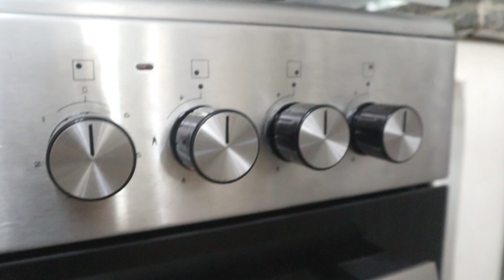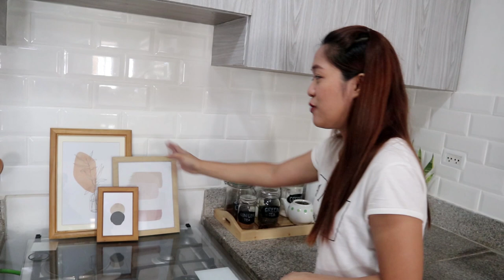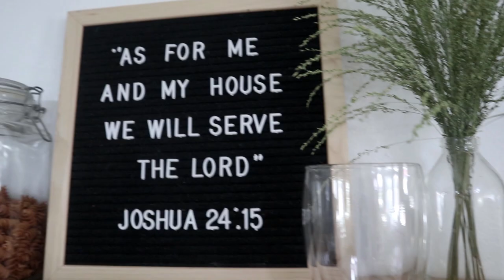DIY KITCHEN MAKEOVER ON A BUDGET/Tour and Tips on Makeover/Love,Lucas and Fam/Vlog35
We will be showing you a tour on our Kitchen after we makeover it and tips on how to DIY stuff and many more.
Please watch until the end. Hope you'll enjoy and learn from this video.